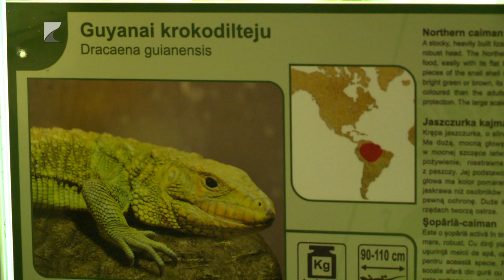Csigaevő hüllők az Állatparkban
Franciaországból érkeztek a Nyíregyházi Állatpark új lakói, két krokodilteju.

A másfél éves hím állat a párizsi, a kifejlett nőstény pedig a beauvali állatkertből érkezett Sóstóra. A Viktória Házban élő egyedek ugyan még külön kifutókban élnek, a gondozók azonban remélik, hogy idővel egy párt alkotnak és tenyészteni is sikerül majd a különleges és ritka hüllőfajt.